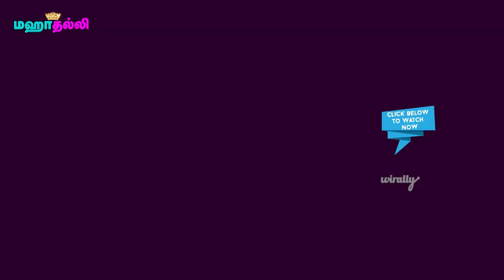kamal's vishwaroopam-2 Latest Update | Kamal Haasan | Mohamaad Ghibran